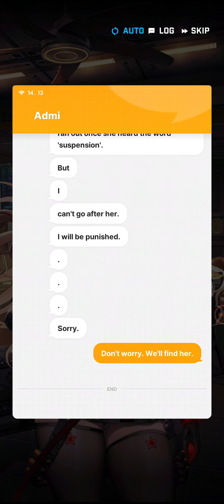Privaty Bond Story Episode 3 | Goddess of Victory : Nikke